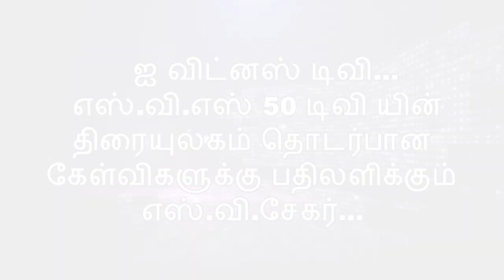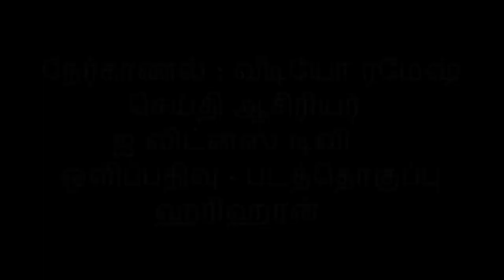நடிகர் சங்கத்திற்கு தேர்தல் நடக்காது.... எஸ்.வி.சேகர்........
Nadigar Sangam Election will not be held. S.Ve.Shekher

©SVES50TV